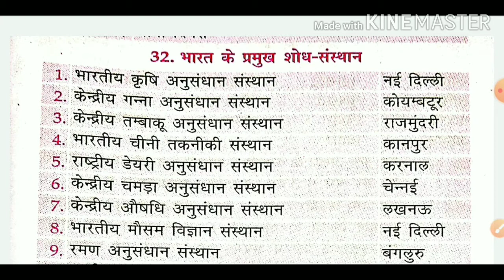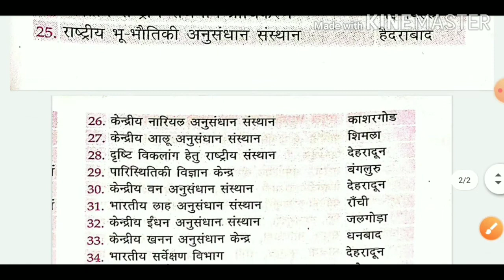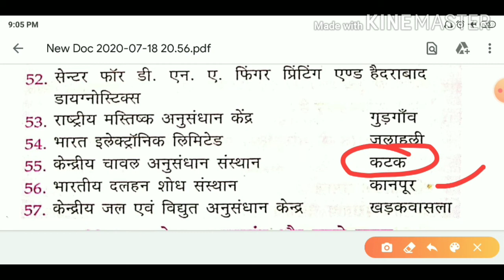MAINRESEARCH CENTERS IN INDIA भारत के प्रमुख अनुसंधानकेंद्र Mostimportant g.k.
MAIN RESEARCH CENTERS IN INDIA
# भारत के प्रमुख अनुसंधान केंद्र #
Most important g.k. video
General knowledge for UPSC
GENERAL KNOWLEDGE FOR UPSSSC
GENERAL KNOWLEDGE FOR LEKHPAL
GK video
Main research centers
Research centers
Research institute